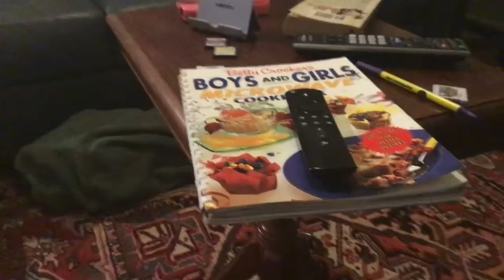Got condo mailbox key 🔑🔑🔑🔑🔑🔑🔑🔑👩👩👩👩👩👩👩👩👩👩👩👩at post office